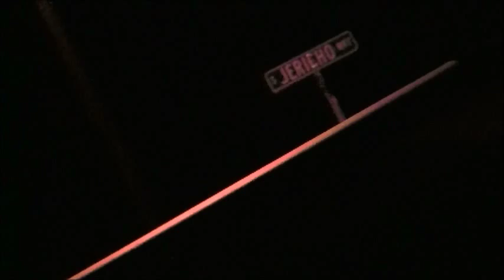Soothing Soundscapes | Midnight Drive (Relaxation Whisper ASMR)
A relaxing soundscape in which the listener is treated to a car ride late at night.  A slightly inaudible whisper introduces the soundscape with a short, guided visualization.  To skip the intro and go straight to the soundscape, begin viewing at 4:00.

The purpose of this video is to calm the viewer/listener, and it is meant to be taken in before sleep, or in order to relax.

Please provide feedback on whether you enjoyed this soundscape, or make suggestions for further videos.

Thanks for listening, and goodnight. :)

(Note: the night-time freeway image is part of the public domain, and can be found All other sound and video, including the ambient crickets in the introduction, were personally recorded.)